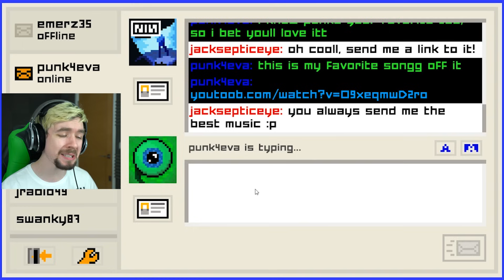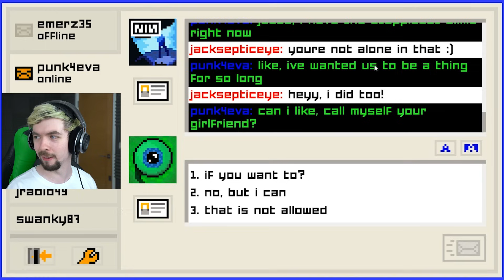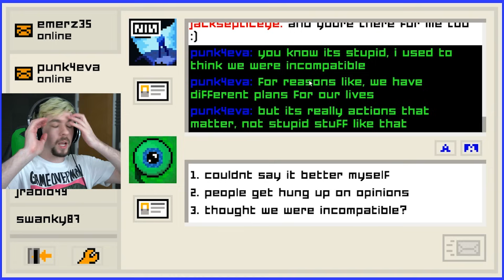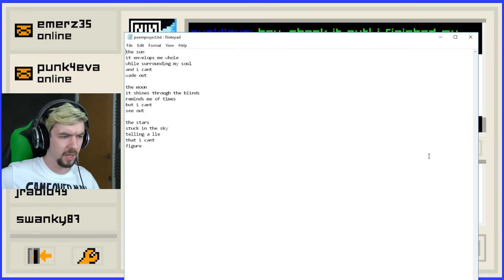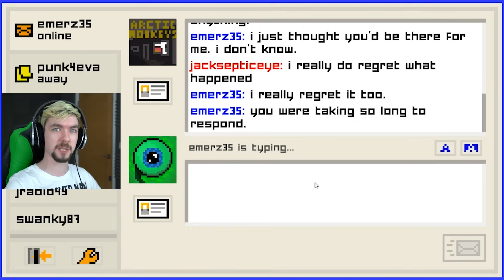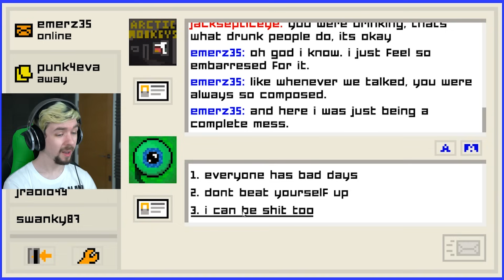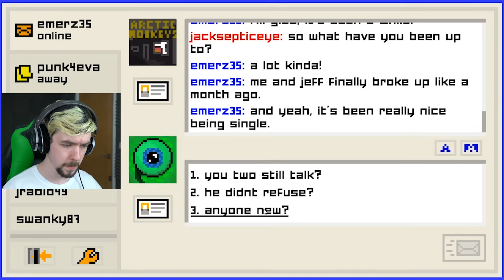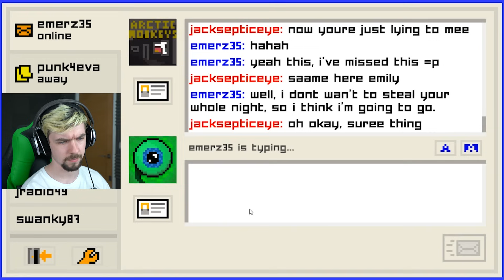STAYING UP ALL NIGHT | Emily Is Away Too - Part 4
Ah to be young again, staying up all night talking to your crush!

DEUCES!!!